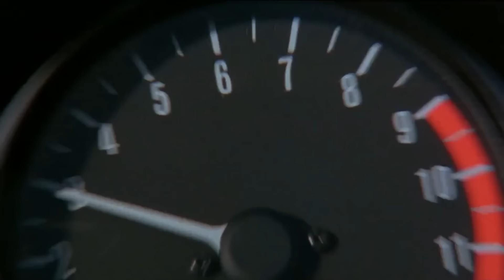25 (Every) Deranged & Maniacal Mad Max Villains - Backstories, Personalities & Influence - Explored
The desolate world of Mad Max is crawling with crazed warlords and ruthless tyrants. This video dives deep into EVERY single maniacal villain from the Mad Max franchise - a total of 25 deranged characters!
From the gas-huffing Immortan Joe to the psychotic Lord Humungus, we'll explore their twisted backstories, unravel their warped personalities, and analyze the influence they wield in the wasteland.
Prepare to meet power-hungry cult leaders, sadistic scavengers, and deranged survivalists who will do anything to dominate the barren landscape.  So, buckle up and get ready for a descent into the minds of Mad Max's most terrifying bad guys!